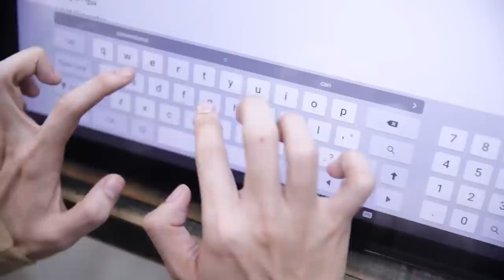Tuấn Trần [VLOG #14] Men style’s tips | Cắt tóc kiểu gì ăn tết cho ngon?